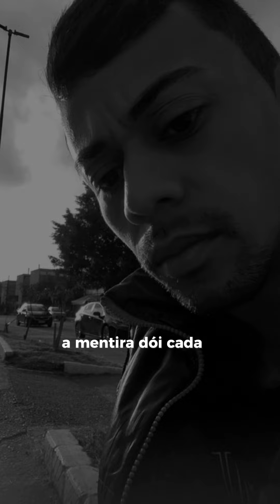Quem não te procura não sente sua falta